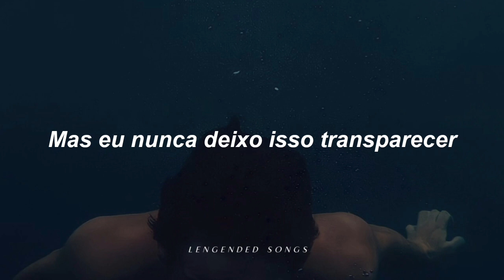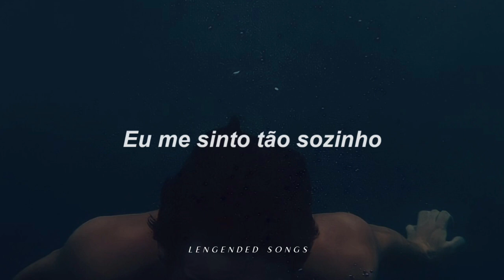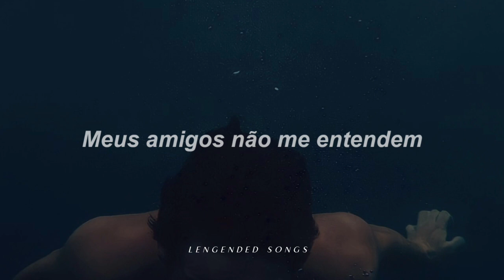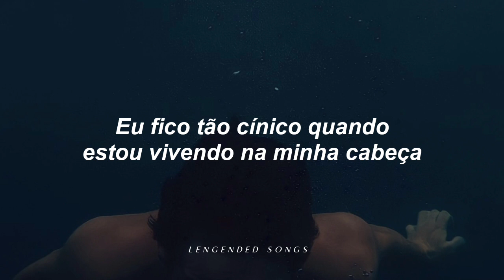JVKE - anxiety. (tradução)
Artista: JVKE
Data de lançamento: 2021
Álbum: anxiety.

🌟 Se chegou até aqui, se increva no canal e deixe o seu like e comentário no vídeo para eu saber que você acompanha o canal!

🌙 Deixe sugestões de músicas para tradução nos comentários.

ORIGINAL LYRICS//
Yeah, I've been stressing lately
But I don't ever let it show
So nobody knows

My friends don't understand me
I'm overthinking tryna cope

It's just me and anxiety
Is it just me fighting to breathe, anxiety

Yeah, I'm alive
But sometimes I feel dead inside
And it's been a while
Since the last time I really smiled
Yeah, I'm so sick of faking like I'm gonna make it right
I'm up every night, 'cause my nightmare is real life

One time for my day ones
Two times for the friends that left me
Three times for my mama
'Cause she always been there for me

Five days 'til I hit the weekend but
But until then I'll spend my day dreaming
About a night without fighting demons
About a life with some type meaning

I get so cynical when I'm living in my skull
I need a miracle, yeah

I get so cynical
When I'm living in my skull
I need a miracle, miracle, miracle, yeah

Is it just me fighting to breathe

• direitos autorais:

• Todos os créditos e direito são dados aos cantores e sua equipe.

Deixem críticas, elogios (ou o que vocês quiserem) para a melhora do canal.

▪︎ Caro artista, a intenção do vídeo foi passar a tradução para os assinantes/espectadores do canal.

Os direitos autorais da música são dados aos artistas. Já a edição de vídeo foi feita por mim, é de minha autoria!

Dear artist, the intention of the video was to pass the translation on to the channel's subscribers / viewers. The copyright of the song is given to the artists.

The video editing was done by me, it's my own!